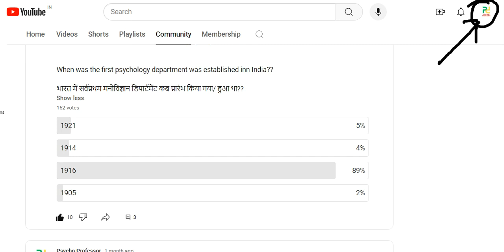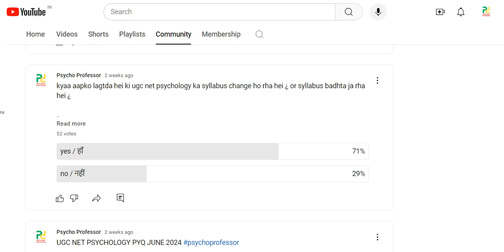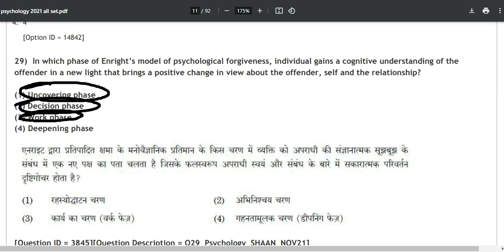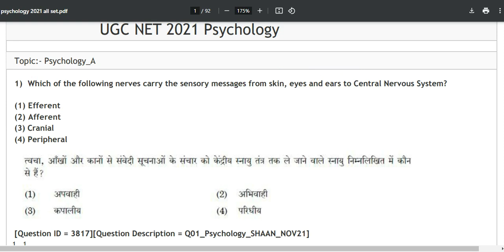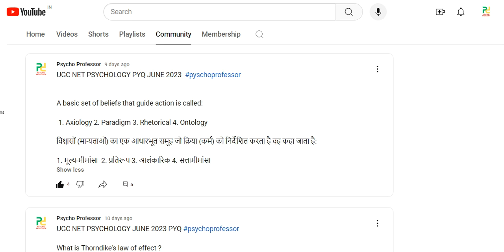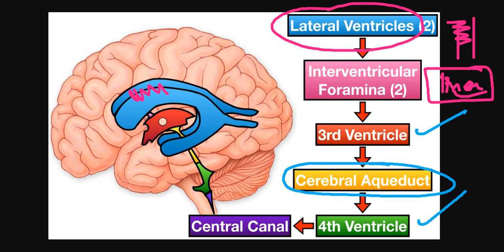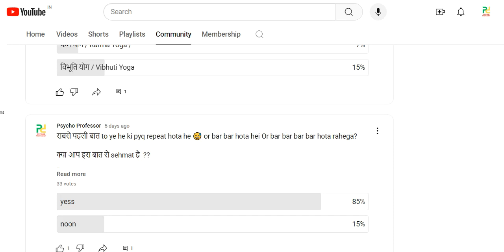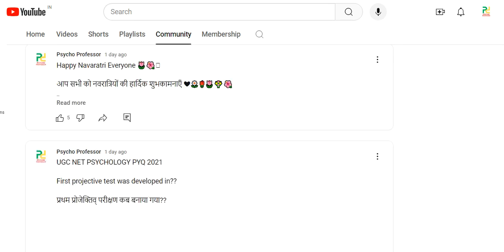UGC NET DEC 2024 |UGC NET PSYCHOLOGY PREVIOUS YEAR PAPERS SOLVED IN HINDI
ugc net psychology December 2024 free online classes and previous year question paper solved with answer key and ugc net result 2024 is going to be areived soon helpful for students of nta ugc net psychology December 2024.

FOR ALL PREVIOUS YEAR QUESTION PAPERS join telegram channel :-

ugc net syllabus psychology,
psychology solved papers, ugc net psychology solved papers, psychology solved papers,
nta ugc net June 2024 psychology paper,